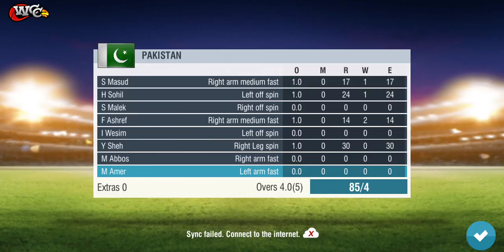India vs Pakistan cricket match